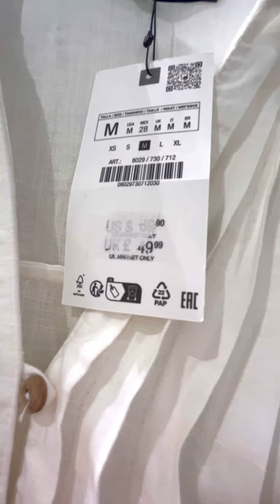Zara store display 6/26/24